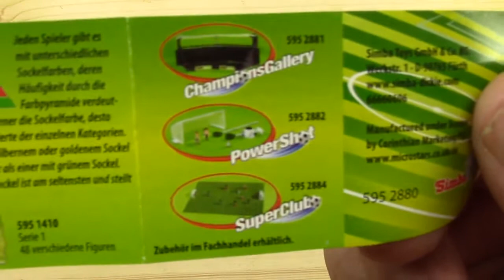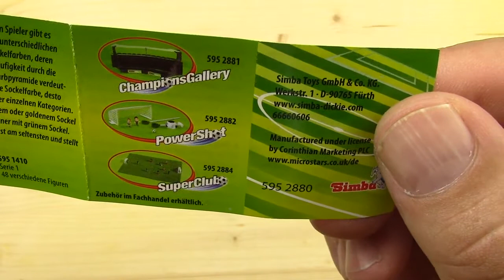Micro Stars Unboxing Deutsch NEU!!!!